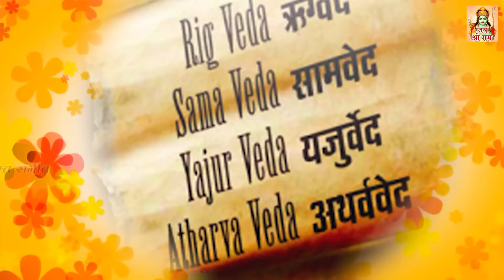शुक्रवार स्पेशल भजन - आज माता के इस भजन को सुनने से सभी संकट और कष्टों से मुक्ति मिलती है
Jai Shri Ram channel from the house of Ganga Cassette presents शुक्रवार स्पेशल भजन - आज माता के इस भजन को सुनने से सभी संकट और कष्टों से मुक्ति मिलती है

Song –  Ambe tu hai jagdambe kali
Album –  Ambe tu hai jagdambe kali 2021